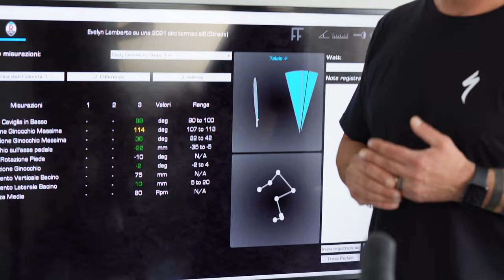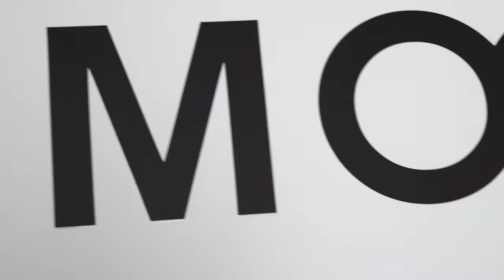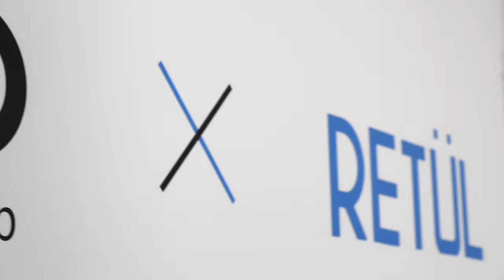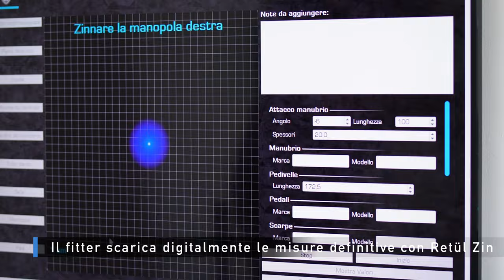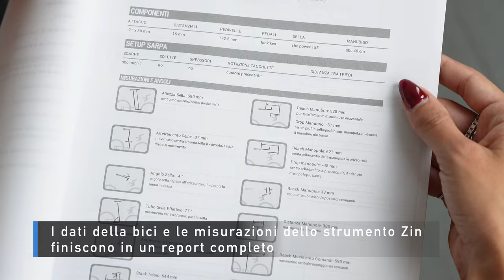Come funziona il posizionamento in sella Retül Bike Fit?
Sei alla ricerca di una posizione di guida che ti renda più efficiente, riducendo il rischio di infortuni e aumentando il comfort sulla tua bici? Allora il Retül Bike Fit è il sistema per il posizionamento in sella di cui hai bisogno!
Nel laboratorio di Mooveo, scopriamo insieme a Evelyn e Fabio come funziona un Retül Bike Fit, la versione più evoluta di analisi biomeccanica. Con il supporto di un software di analisi della pedalata 3D che analizza con precisione ogni grado di movimento e millimetro di distanza, il fitter è in grado di elaborare i dati necessari a trovare il posizionamento perfetto per ogni ciclista.
Vuoi andare più veloce? Usa i capitoli:
00:21 Intervista con Fabio
04:30 Inizio del Retül Bike Fit
08:08 Considerazioni finali
Il Retül Bike Fit si articola in diversi passaggi:
Valutazione fisica pre-fit da parte del fitter per capire limiti e flessibilità del corpo dell’atleta

Il Retül DSD è lo strumento che misura con precisione le ossa ischiatiche del ciclista per trovare la larghezza perfetta della sella Body Geometry

Con il posizionamento dei marcatori a LED su 8 punti anatomici, il sistema Retül Vantage raccoglie i dati tridimensionali in tempo reale su entrambi i lati perché il nostro corpo non è simmetrico
Completate le misurazioni, il fitter studia i dati e regola la bici in base ai valori, alla valutazione fisica e agli obiettivi del ciclista
Nell’ultimo importante passaggio, il fitter scarica digitalmente le misure definitive con il Retül Zin e fornisce all’utente un report completo del suo posizionamento in sella e delle sue misure
☎️ Non vedi l’ora di trovare la tua posizione in sella perfetta? Chiamaci allo 030/3366648 per fissare un appuntamento! Ci trovi a Brescia, in via Borgo Pietro Wuhrer 27/29
👉 Hai qualche domanda? Scrivila in un commento!